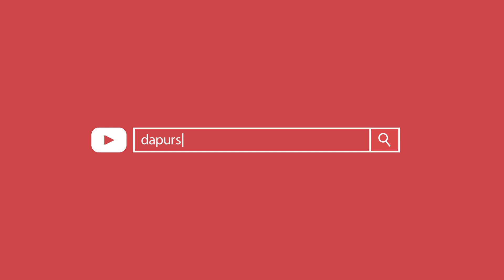How To Make Mashed Potatoes (Easy & Quick)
Video ini merupakan kelanjutan dari video Swedish Meatballs  ( This video is a continuation of the Swedish Meatballs below ) :

Bahan :
420 gram kentang (kupas dan bagi dua)
100 gram susu cair
90 gram heavy cream
40 gram salted butter

Ingredients :
420 gram potatoes (remove the skin and cut it into two parts)
100 gram of milk
90 gram of heavy cream
40 gram of unsalted butter